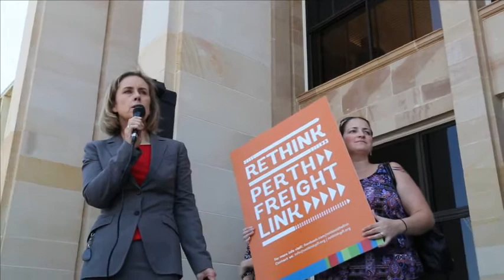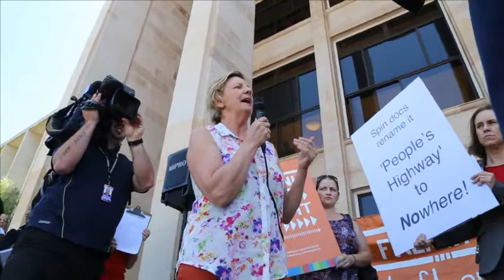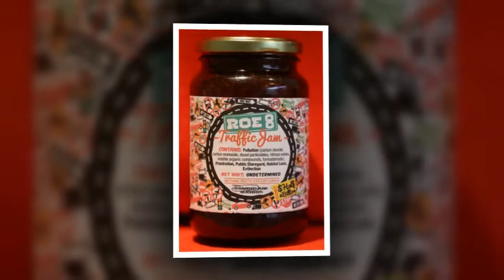Perth Freight Link: Rally at Parliament House 24 November 2015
Delivering a Message to Premier Colin Barnett and his Transport Minister Dean Nalder at the step of Parliament House.